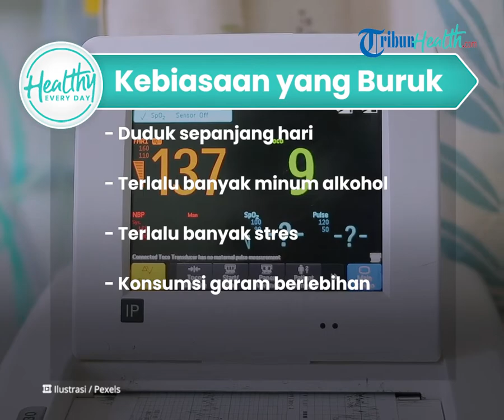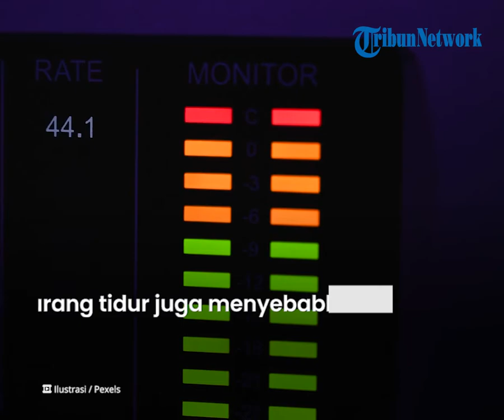Inilah Tips Menjaga Kesehatan Jantung Sejak Dini: Jangan Terlalu Stres hingga Hindari Alkohol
TRIBUN-VIDEO.COM - Jantung adalah organ tubuh yang berfungsi memompa darah ke seluruh tubuh.

Apabila jantung mengalami gangguan akan menyebabkan kondisi gagal jantung hingga penyakit kardiovaskuler.

Ada beberapa hal yang dapat menjaga kesehatan jantung, seperti hindari duduk sepanjang hari.

Dikutip dari Kompas.com, Kebiasaan yang buruk seringkali tak kita sadari dapat memicu penyakit jantung.

Seperti yang diketahui, penyakit kardiovaskuler seperti jantung, kanker, stroke, gagal ginjal tiap tahun terus meningkat dan menempati peringkat tertinggi penyebab kematian di Indonesia terutama pada usia-usia produktif.

Beberapa faktor risiko penyakit jantung itu bisa berasal dari kebiasaan hidup tidak sehat yang mungkin tidak sadari.

Mengonsumsi makanan sehat dan berolahraga secara teratur adalah kebiasaan bagus untuk menjaga kesehatan jantung.

Namun, terdapat kebiasaan yang akan merusak upaya Anda dalam menjaga kesehatan jantung, seperti:

- Duduk sepanjang hari

- Terlalu banyak minum alkohol

- Terlalu banyak stres

- Konsumsi garam berlebihan.

Bahkan kurang tidur dapat menyebabkan jantung bekerja lebih keras, maka pentingnya untuk beristirahat.

(Tribun-Video/Kompas.com)

Artikel ini telah tayang di Kompas.com dengan judul "15 Kebiasaan yang Bisa Merusak Kesehatan Jantung Harus Dihindari", Klik untuk baca: